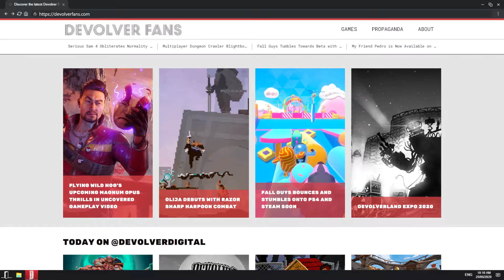Spotlight: Devolver Digital Expo